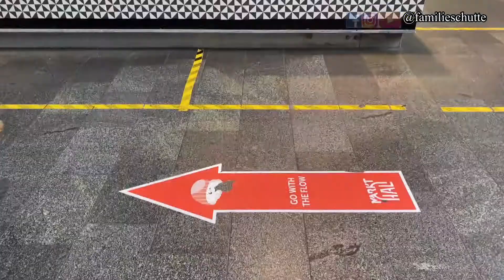Rumah kubus yg terkenal di Belanda /kubus huis in Rotterdam/ Markthal di Rotterdam